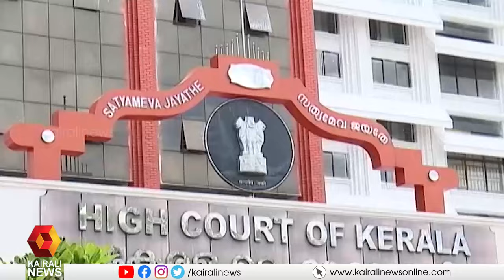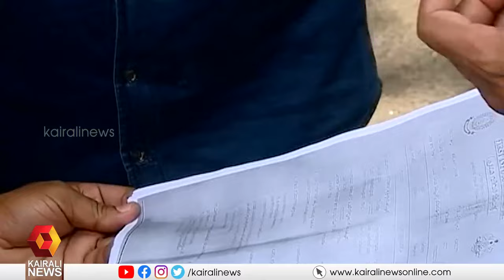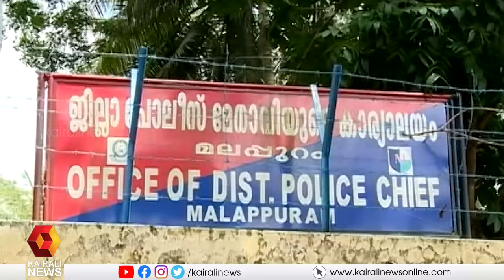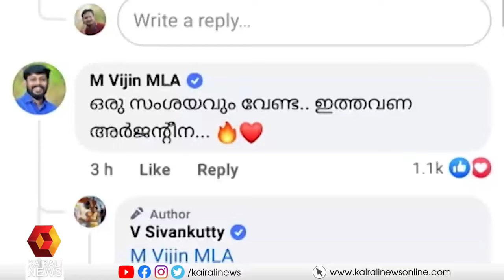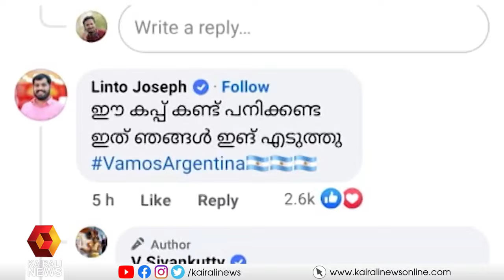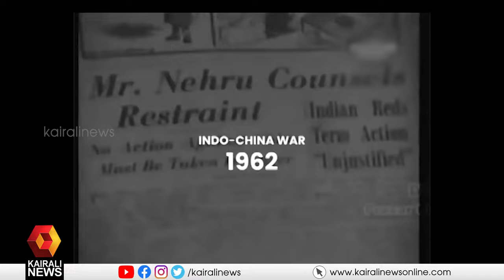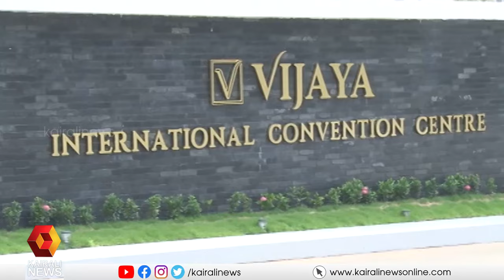വാർത്തകളുടെ വിശകലനവുമായി മിഡ് ഡേ ന്യൂസ് | Mid Day News | Kairali News